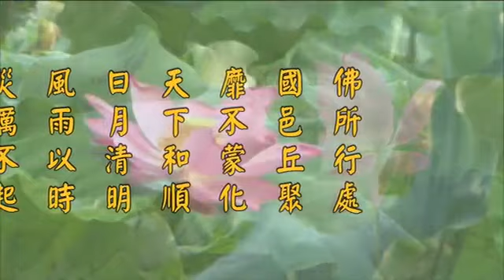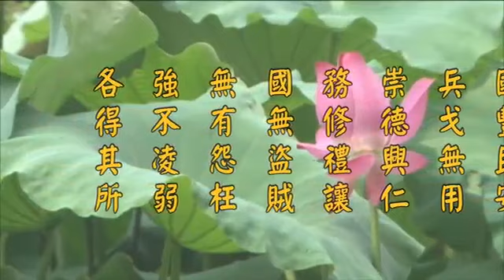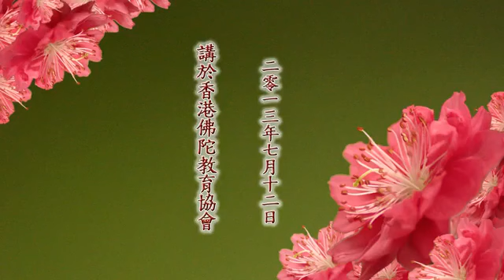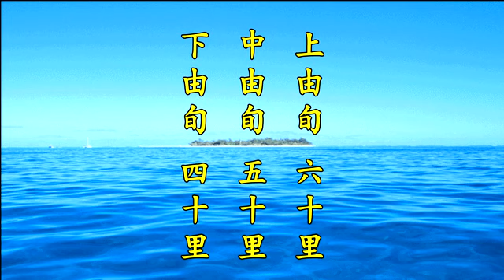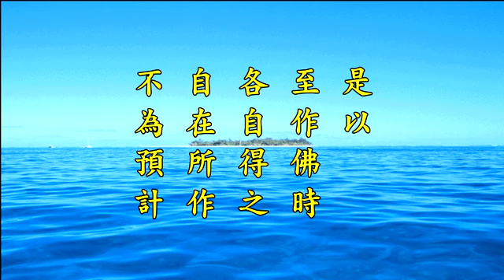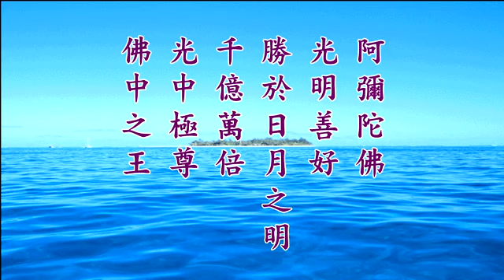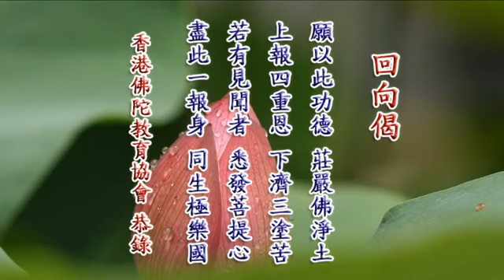淨空老法師:2012淨土大經科註（第三五七集）{最新*文言文快覩版}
《2012淨土大經科註》第357集經文，P.625 末4 又彼土實超人天 至 P.629 第4 佛中之王
又彼土實超人天，因順餘方，始名人天。所云忉利、四天王天等等，亦皆是順方適俗之談。經云彼國聖眾，「有在地受經聽經者」。又「有在虛空講誦受聽者」。又彼土聖眾，宮殿隨身。
丁二、正報莊嚴 分二　戊一、主 分四
◎　光明遍照第十二
【解】前《國界嚴淨品》顯依報莊嚴。今第十二，與十三兩品，顯正報莊嚴。光明遍照，是身遍十方。壽命無量，是豎窮三際。本品讚揚彌陀光明，首讚彌陀光明之獨勝。
己一、顯光獨勝 分二　庚一、威光照
【經】佛告阿難。阿彌陀佛威神光明。最尊第一。十方諸佛。所不能及。遍照東方恆沙佛剎。
【解】此品乃彌陀第十三「光明無量願」，與第十四「觸光安樂願」之成就。第十三願曰：「光明無量」，「絕勝諸佛」。此願成就，故「阿彌陀佛，威神光明，最尊第一，十方諸佛，所不能及。」
庚二、光中極尊
【經】若化頂上圓光。或一二三四由旬。或百千萬億由旬。諸佛光明。或照一二佛剎。或照百千佛剎。惟阿彌陀佛。光明普照無量無邊無數佛剎。
【解】「頂上圓光」。佛有頂光與身光，此指頂光。從一由旬至「百千佛剎」，表諸佛光明所照之遠近，以為對比。「唯阿彌陀佛，光明普照無量無邊無數佛剎」，顯彌陀光明之獨勝。以證彌陀光明最尊第一，超越十方。
己二、顯光因勝
【經】諸佛光明所照遠近。本其前世求道。所願功德大小不同。至作佛時。各自得之。自在所作。不為預計。
【解】次正顯彌陀獨勝之因。上品云「清淨莊嚴，超踰十方」。今品又曰「十方諸佛所不能及」。下復云「光中極尊，佛中之王」。於平等法中，而又有如是差別者，蓋由於前世求道之本願不同也。
己三、顯光名勝 分二　庚一、諸佛極讚
【經】阿彌陀佛。光明善好。勝於日月之明。千億萬倍。光中極尊。佛中之王。
【解】因果如一，是故「勝於日月之明，千億萬倍。光中極尊。佛中之王。」